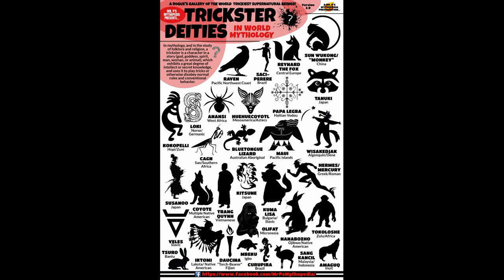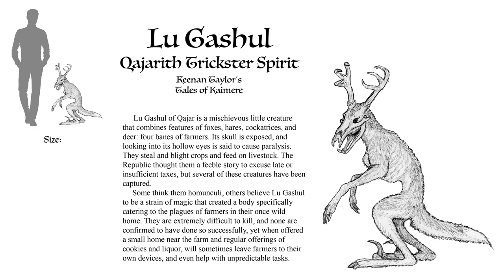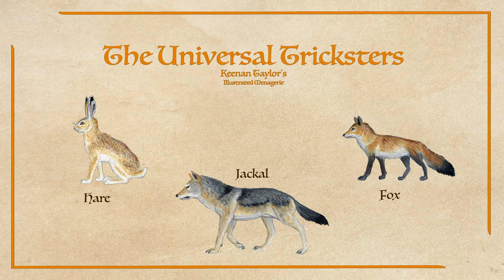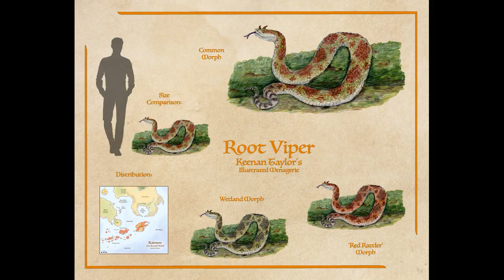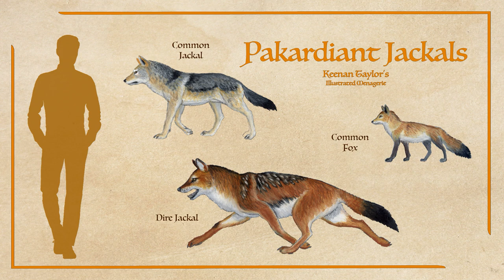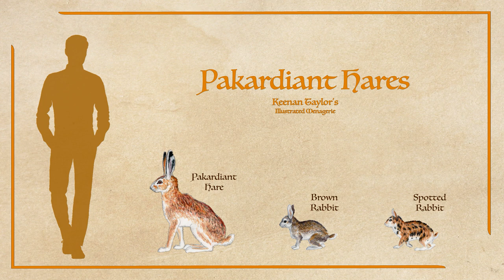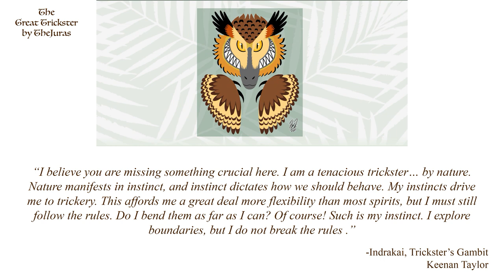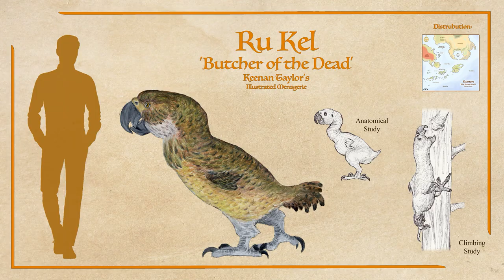Pranksters, Teachers, and Fools: Tricksters of Kaimere | Fantasy Worldbuilding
Today we're taking a look at some of the characters in Kaimeran folklore, specifically the Trickster! This archetype can be a prankster, teacher, or fool, playful hero or manipulative villain, but the unifying thread is using trickery to challenge the status quo.